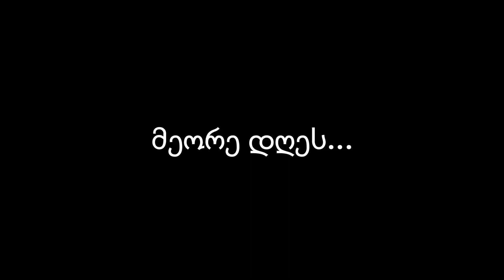ზოგჯერ დედები უცნაურები არიან (აჭარული სკეტჩი)